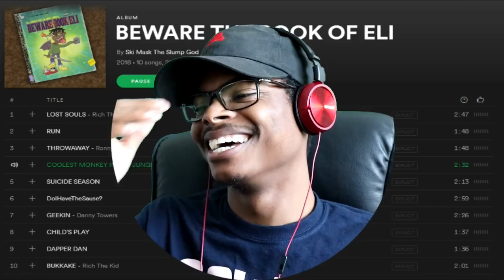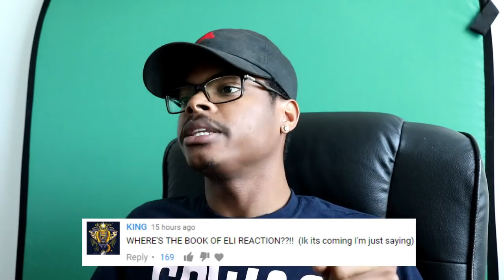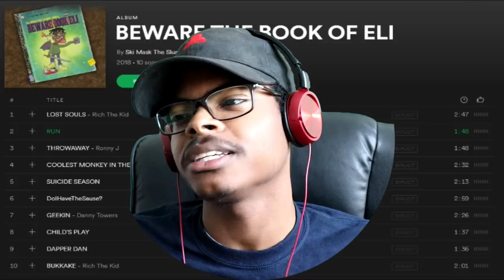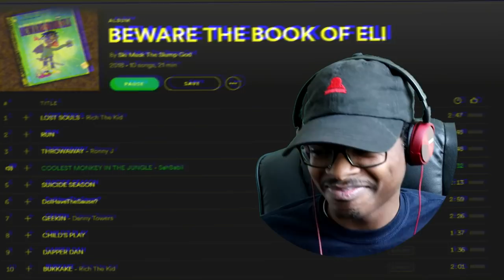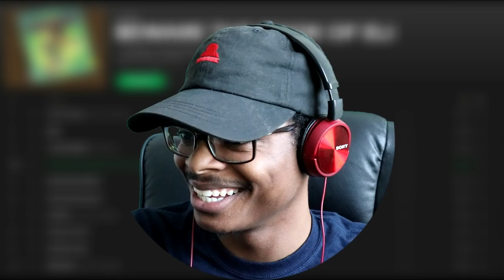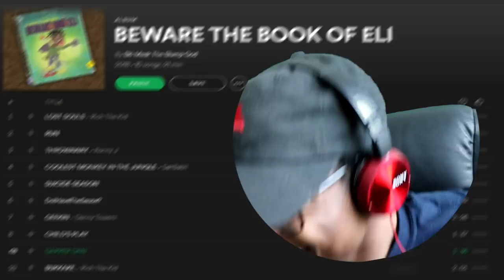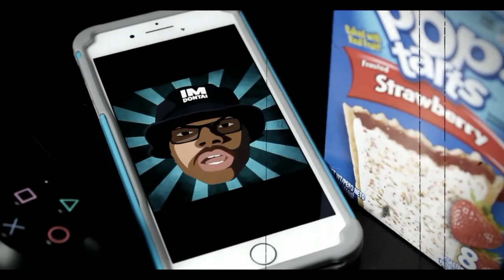Happy & Sad | Ski Mask The Slump God - Book Of Eli (Full Album) | Reaction Review